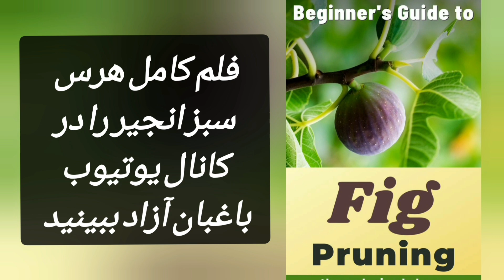میدانی هرس سبز به کدام درخت میوه فایده و به کدام ضرر داره؟؟ fruit trees summer pruning شاخه بری سبز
میدانی کدام درخت میوه باید هرس سبز نشود و کدام هرس سبز شود؟؟ fruit trees summer pruning